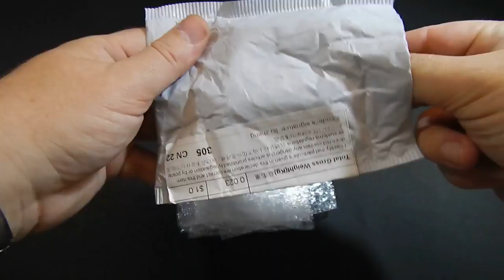Защитные аксессуары для экшн камеры SJIKAM c AliExspress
Защитные аксесуары для экшн камеры SJIKAM c AliExspress
штатив и держатель для смартфона---
Ссылка на мой канал по нумизматике